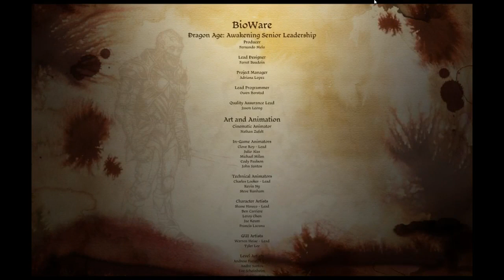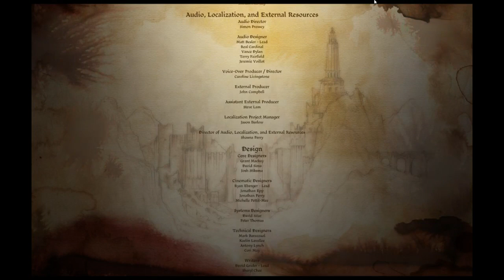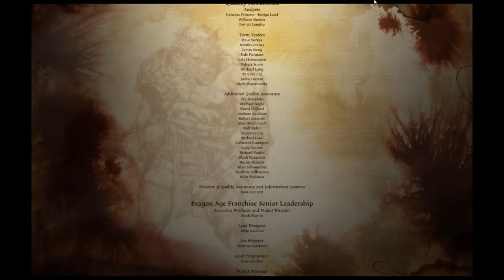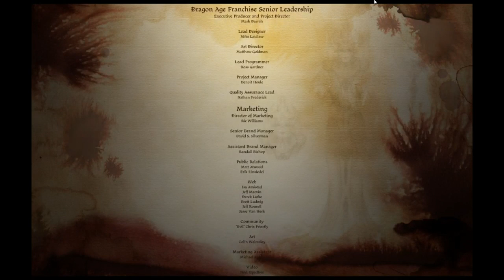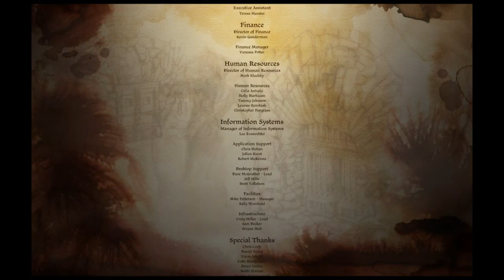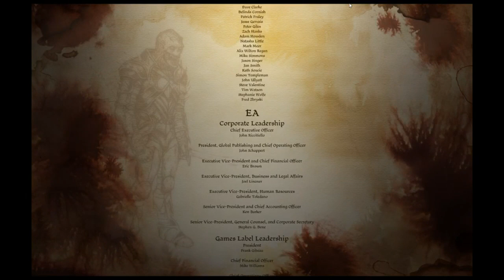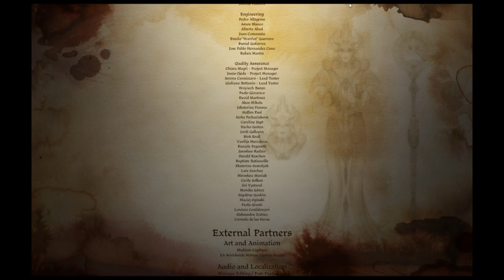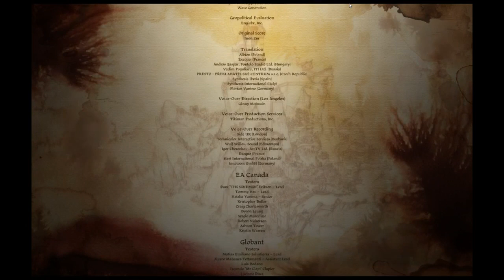Dragon Age Awakening ~ Part 38 [END]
Hello everyone! Here is my let's play of Dragon Age Awakening with my noble human rogue, Elisa!